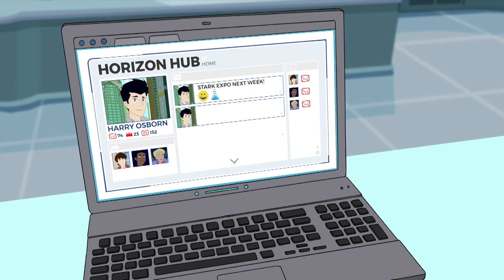Marvel's Spider-Man Harry Osborn Character Profile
Watch Spidey in his own ultimate adventures exclusively on Disney XD!